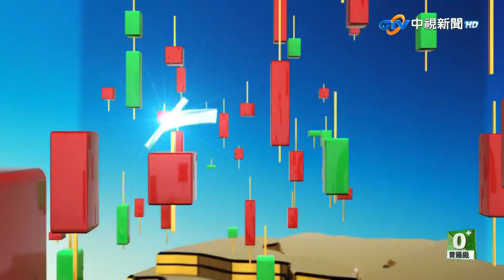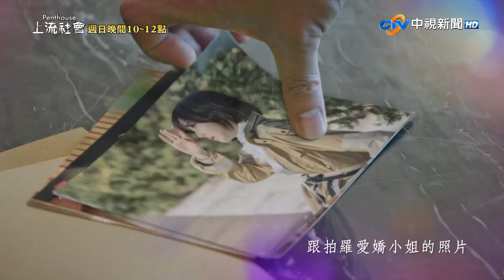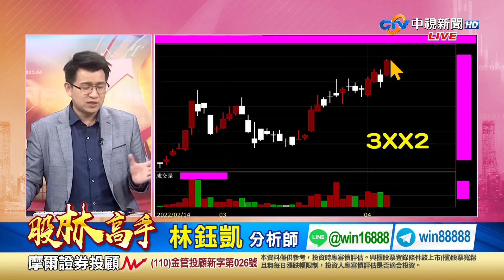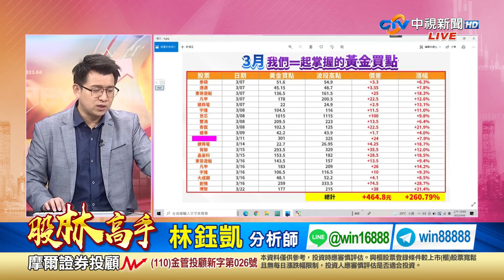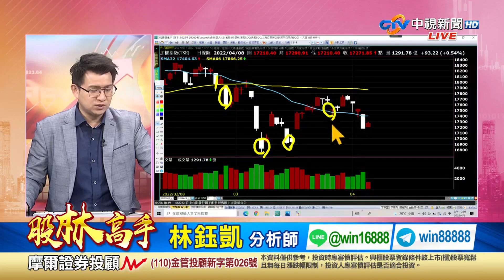中視【股林高手】20220408 林鈺凱：1種踢法練1萬次的人 到底有多強